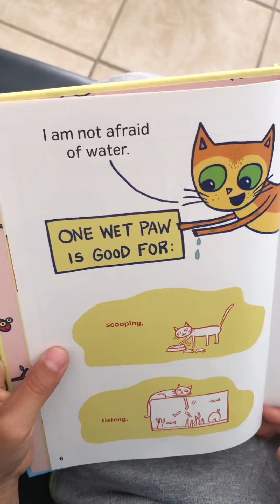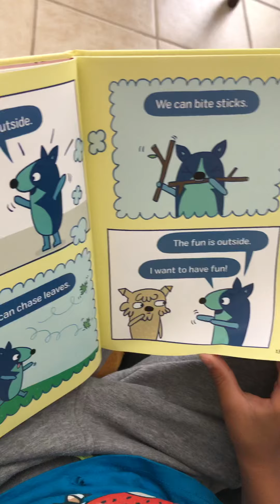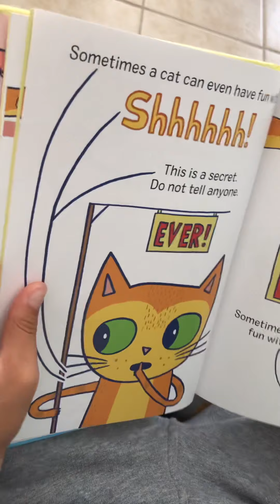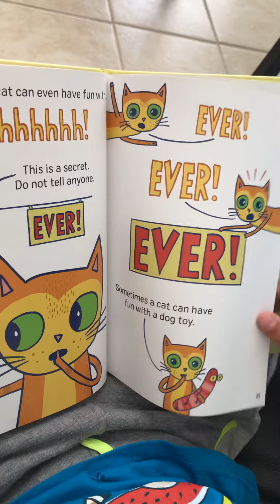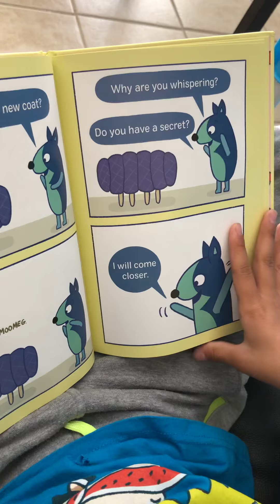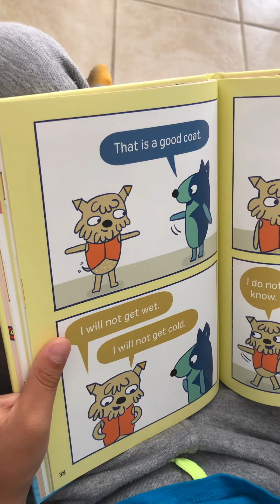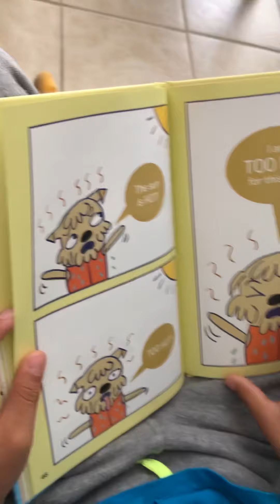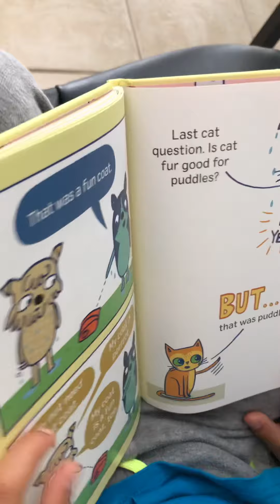Pepper&boo puddle trouble !(four hundred and thirty one days)